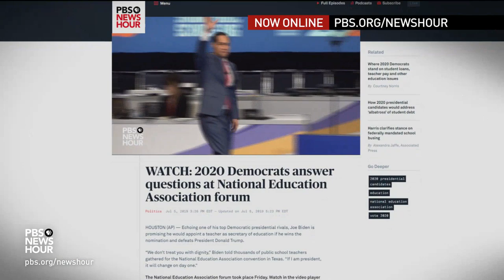David Brooks and Karen Tumulty on Trump's July 4 event, 2020 Democrats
New York Times columnist David Brooks and Washington Post columnist Karen Tumulty join Judy Woodruff to analyze the week’s political news, including President Trump’s Fourth of July celebration, political and cultural implications of the crowded detention centers on the U.S.-Mexico border and the latest dynamics within the race for the 2020 presidential nomination.